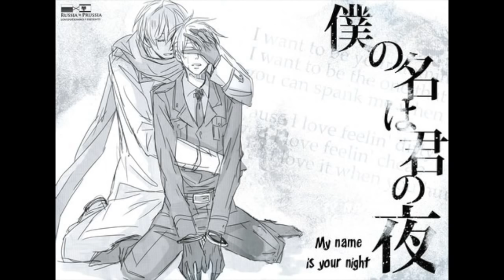What your Hetalia Ships Say About You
Here are the votable categories: (I forgot a few in the video, my bad)

Ship of the Year
Fluffiest ship
Most underrated
The Tiny Boat award
Best heteroship
Best yuri ship
Deepest ship
Best OT3
Best BrOTP
Best crackship (must be between two people)
Best Memeship (can involve an object)

If you would like to contribute subtitles to a video you really like, you are allowed to now.